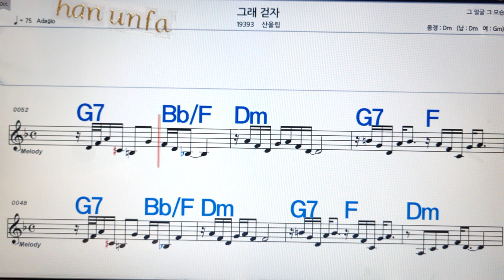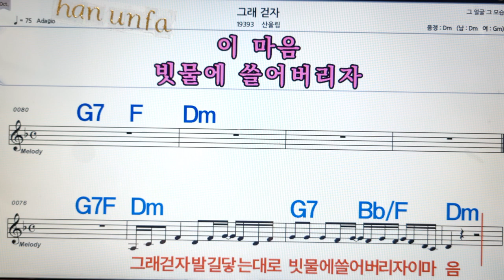그래 걷자/산울림💋노래방, 통기타 , 코드 큰악보, 가라오케, 반주💖Karaoke, Sheet Music, Chord, MR